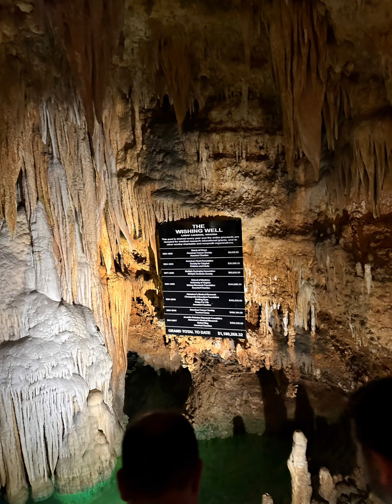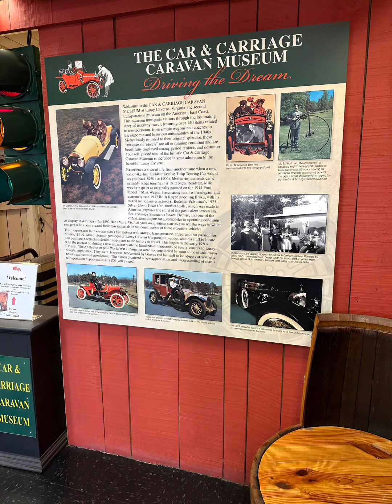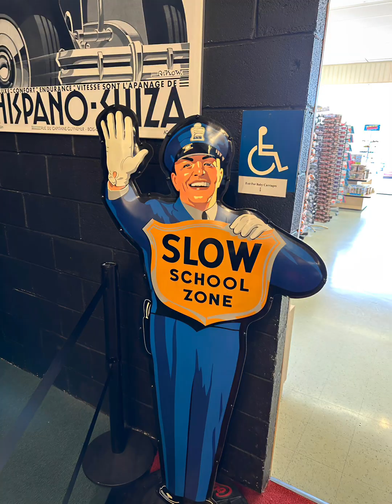Explored a cave and looked at some cars ❤️